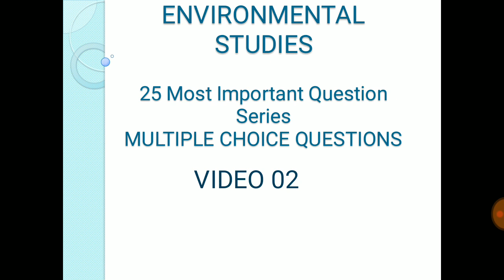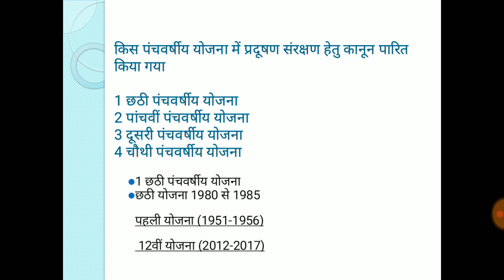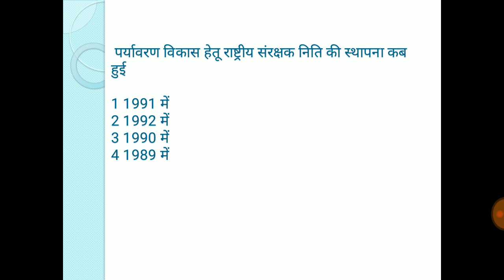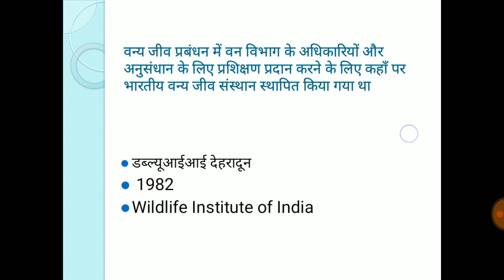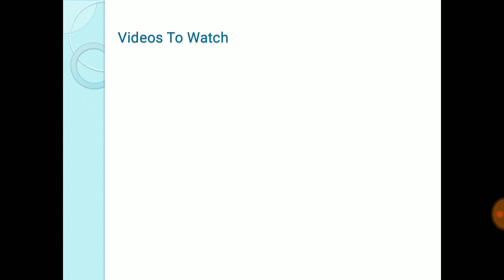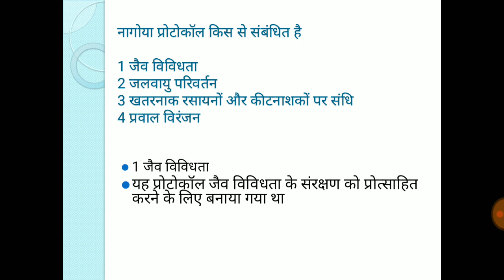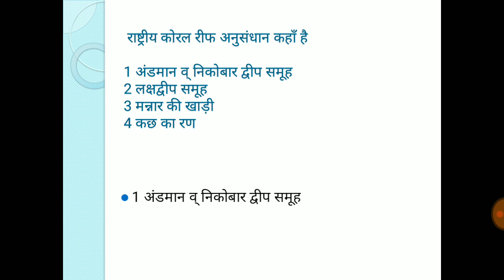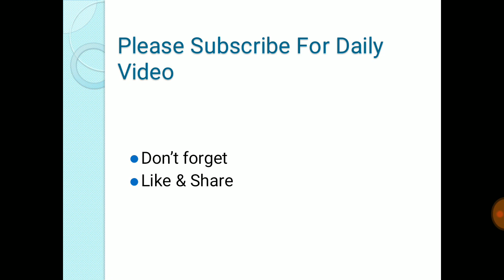htet 2017 preparation - environmental studies in hindi video no 53